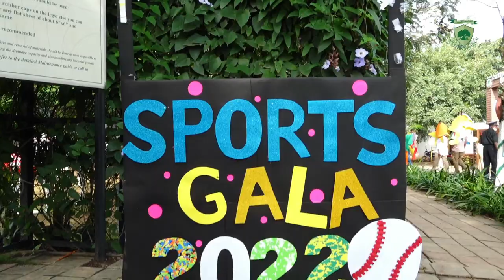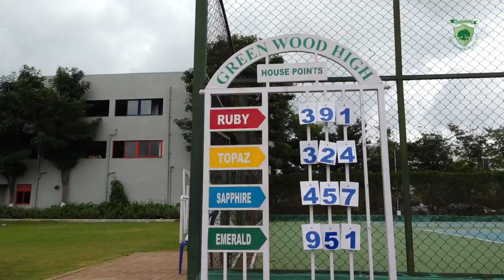SENIOR SPORTS DAY 2022